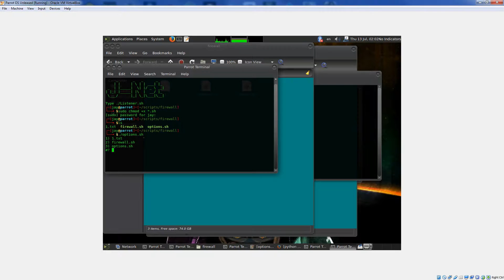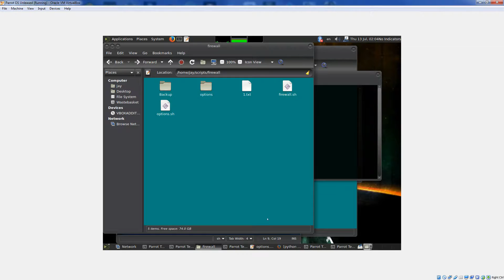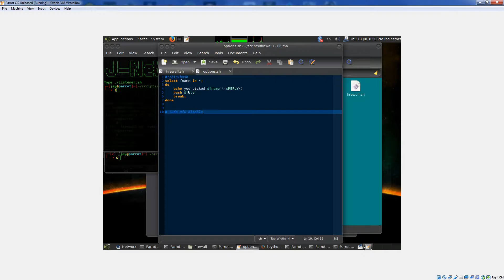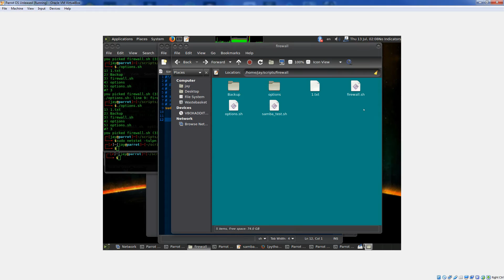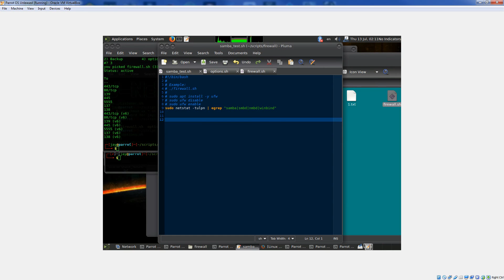Linux Bash Options TUT Example 2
jnet.forumn.biz/t1366-bash-menu-options-selections-linux-example#2289

And

jnet.forumn.biz/t1530-linux-mint-18-2-firewall-shell-commands-scripts#2288

I just browsed the Forum for reference and made a vid based on an original vid i did when i made this.